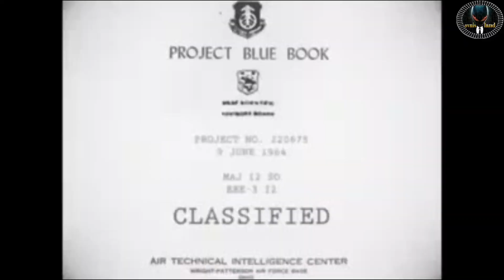Alien Interview Les Secrets de l'Univers Révélé.VO